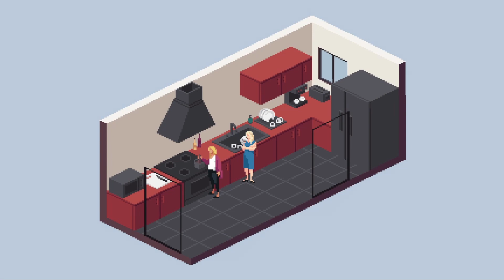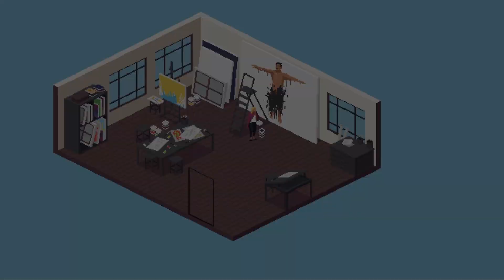Behind Every Great One - Trying to be a perfect wife?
Gabriel is a really driven succesful artist. Victorine doesn't have any personal passions but supports Gabriel as a housewife. They love each other.
She'll cook, clean, smoke (no!), read and have dinner with her husband.